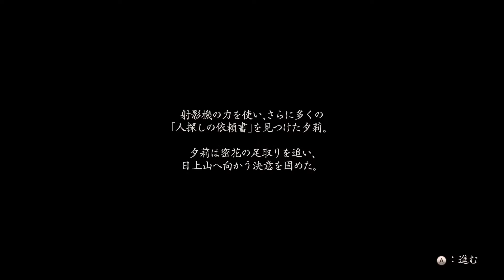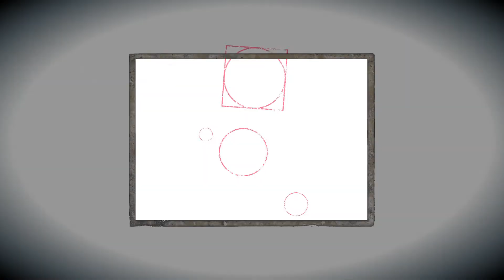『PC版』エロく見えてしまって全く怖くない神作ホラー 【零～濡鴉ノ巫女～】#8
※イベント終了してからの動画投稿が多いですが
楽しんで見て頂けたらと思います!!

※説明下手かつ喋り下手なので伝わりづらいところがあると思います

新キャラの性能や解説、クエストの攻略、お知らせなどに関しては
聞かれればある程度答えますが、基本的には一切触れません

※雑談の動画は一個人の意見として
スフィアリアがこんな風に思ってる、考えてるんだなと捉えて見てください
雑談の動画においては、結構ズバズバと話をするので
人によっては不快に思うところがあると思います
その際は、無理に視聴せずにブラウザバックしてください

※動画投稿に関して
以前は一日一本投稿で、動画を交互に投稿していたんですが
今後は、幻獣契約の動画を投稿する際はホラゲー等の動画と一緒に
二本投稿(出来る限り)でやっていきたいと思います
(一日二本投稿でやるわけではなく幻獣契約の動画を投稿するときだけです。
なので、その他(ホラゲーや音ゲー等)だけを投稿する際は一本のみとなります）
動画上では間違えて説明して申し訳ありませんm(__)m
幻獣契約の動画に関しては、継星あかりちゃんの動画は3か月に一本、
自分で喋る動画は一か月&一週間に一本のペースだと思って頂いた方が
期待しすぎなくて良いと思います

※カラオケバンドリに関して
今のご時世カラオケになかなか行くことが出来ないので
大好きなバンドリを楽しんで歌いながらプレイをしています
歌が上手い、プレイが上手いわけではないのでそこは期待しないでください

※好評価＆再生数を参考に動画を作りたいと思ってますので
良ければ意見をもらえたらなと思います！！

  【Mirrativ】  空いてる時間に配信出来れば、21時頃からお絵描きや雑談など(絵を描きながら歌ったり)を適当にやりますので、良ければ見に来てください＾＾

　　　　　　　※配信出来ないときは、TwitterやMirrativ等でお知らせします

　　:甘茶の音楽工房
        :DOVA-SYNDROME